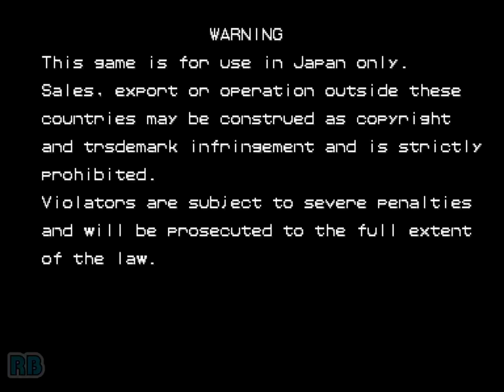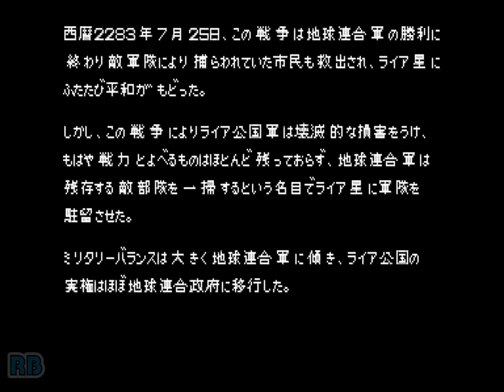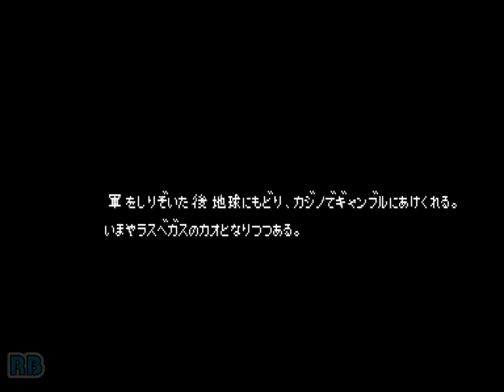1994 [60fps] Powered Gear Guldin Nomiss ALL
パワードギア / Powered Gear: Strategic Variant Armor Equipment (Japan 940916)　Capcom 1994　5,481,300pts　Player ＴＫＧ本部　収録Ver MAME32Plus!0.117　ノーミスＡＬＬ ガルディン使用 連同付 ウエポンセレクト使用 普通プレイ。ずんずんさんの方に2Ｐ協力ノーミスプレイやパワギ神ＴＫＣ氏によるガチノーダメプレイなどアップしておりますので、そちらの方もヨロシクなのです。

パワードギア

発売年：1994.10
開発／発売元：カプコン
ジャンル：対戦格闘アクション
コントローラ：8方向レバー+3ボタン
システムボード：カプコン プレイシステム2（CPS2）

カプコンより登場したロボット同士が戦う「ファイナルファイト」タイプのメカニカル格闘アクション作品。倒した敵ロボットのパーツを脚部や腕部に装備して、自分だけのオリジナルロボットを作ることができるのが特徴で、そのパターンは100以上にもなる。その装備できるパーツによって攻撃方法が変化し、場面に応じてパーツの組み合わせを変更することができる。最大3人同時プレイも可能で、2人以上でプレイすれば、対ボス戦で巨大ロボットに変形合体することもできる。ヴァリアントアーマーと呼ばれるロボットが活躍する独特の世界観が支持を受け、後の同社の作品にて再登場することとなる。

Powered Gear - Strategic Variant Armor Equipment (c) 1994 Capcom Co., Ltd.

An up-to-3 players side-scrolling beat'em up game where 4 selectable mechs and their respective pilots try to save Earth from battle with a sister planet's renegade army. Parts of destroyed mechs can be outfitted onto your mech to create interesting and deadly combinations.

- TECHNICAL -

Main CPU : 68000 (@ 11.8 Mhz), Z80 (@ 8 Mhz)
Sound Chips : Q-Sound (@ 4 Mhz)

Players : 3
Control : 8-way joystick
Buttons : 3
= [1] Arm attack, [2] Jump, [3] Weapon attack

- TRIVIA -

Powered Gear was released in September 1994.

This game is known outside Japan as "Armored Warriors [CP-S II No. 07]".

Sony Music Works released a limited-edition soundtrack album for this game (Powered Gear Arcade Game Track - SRCL-3089) on 01/12/1994.

* Selecting Joint Parts : While the demo appears for joint machine, the player who gets the radio machine must enter the following keys...
Beta-Cannon - Hold Up.
Gamma-Battler - Hold Left or Right.
Alpha-Fortress - Hold Down.

* Selecting Parts : At the stage title screen, hold B+C (over 1 sec.) and then enter the following keys...
Bomber - Leftup
Death Drill - Up
Missile - Rightup
Laser blade - Left
Force claw - Right
Flame - Leftdown
Chain spark - Down
Laser - Rightdown

Note : You can select both the arm and the sub weapon at the same time, but, if you enter codes for arm or sub weapon twice only the later code will work.

- SERIES -

1. Powered Gear - Strategic Variant Armor Equipment [CP-S II No. 07] (1994)
2. Cyberbots - Fullmetal Madness (1995)

- STAFF -

Planners : Kiyo, T.H.T.Fuji, Tuchihashi Bakabon
Programmers : Y. Tunazaki Forever, Hero Hero, H. HASssssY, Hamachan, Dress
Mechanical and object designers : Yochabare, E. Kuratani, H. Uemura, Naoki Fujisawa, Y. Maruno, H. Yoshino, You-Tenkozow (You.Ten Kozow), Igami, Nekokan, U.F.O, Naoki Fukuda, Bakky
Art designers : Matsumoto, Y. Maruyama, M. Oshino, Takuji Mishima, Saru, Kohei Akiyama
Sound composer : Takayuki Iwai (Anarchy Takapon)
Sound designer : Tomuyuki Kawakami (T.K NY)
Special adviser : Noritaka Funamizu (Poo), Shochan, Kenkn, Meshi, Furoboh
Character designer : T.O.M
AD designers : Sensei, Sakomizu
Director : Yoshiki Okamoto (Kihaji Okamoto)

- SOURCES -

Game's rom.